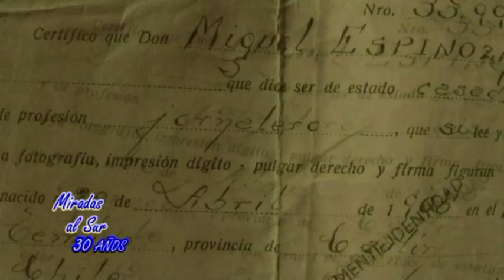MIRADAS AL SUR 29 DE SEPTIEMBRE - BLQQ 1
HOY VAMOS A COMPARTIR EL DOCUMENTAL HISTORICO "CHOLILA, HABITANTES DEL PAISAJE" CON GUION DE CHELE DIAZ E INVESTIGACION Y RECOPILACION FOTOGRAFICA Y TAESTIMONIAL DE LAS FLIAS ESPINOSA RIVERA DE LA ZONA  DE CHOLILA. VAMOS CON LA 1º PARTE